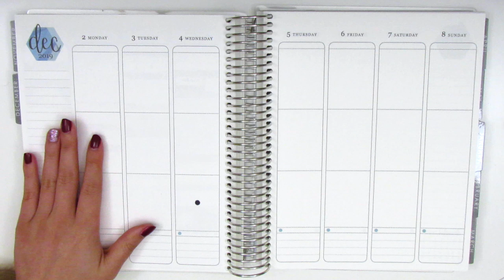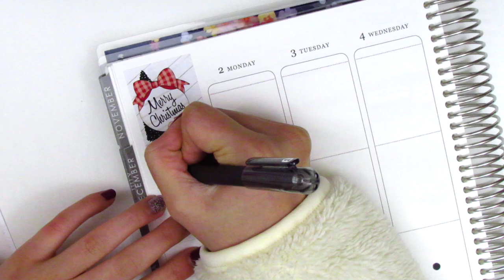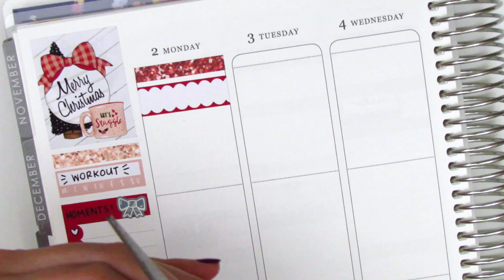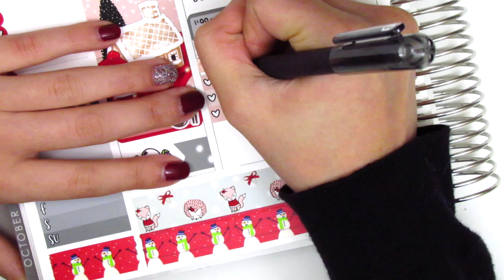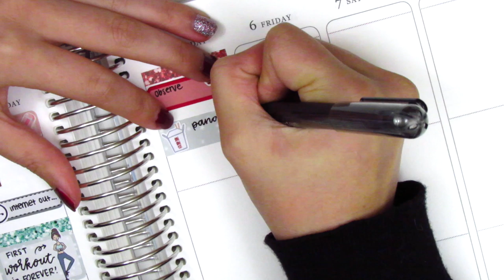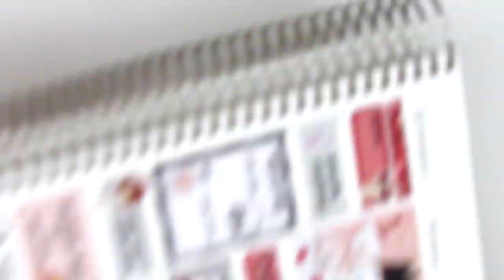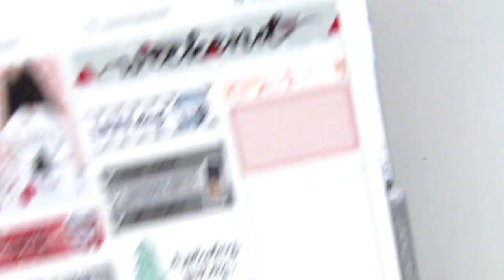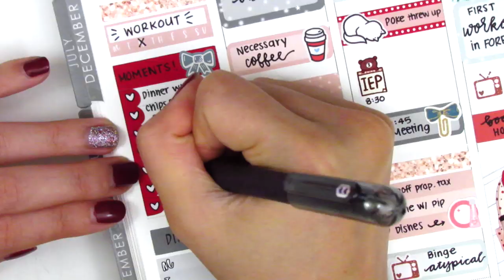Plan with Me: Ft. Sweet Ava's Paper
HAPPY MAIL:
Sherry H.

THIS WEEK:

Nail polish: OPI "We the Female" and Urban Outfitters "Night Moves" + Seche Vite Dry Fast Top Coat
Pens Used:
Papermate Inkjoy gel pen in 0.7

OTHER SHOPS MENTIONED:

Art Box Stickers

Happy Daya Stickers

Laven Forest

Mochi Kichi

Nightingale Paper Co

Nikki Plus Three

Planning Like a Pro

Plans with Vaness

Tuuli Plans